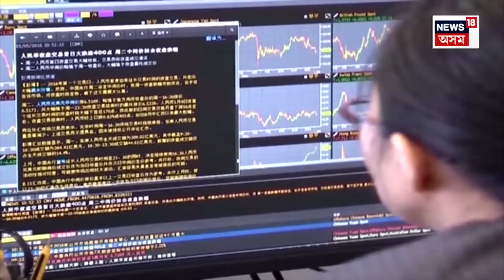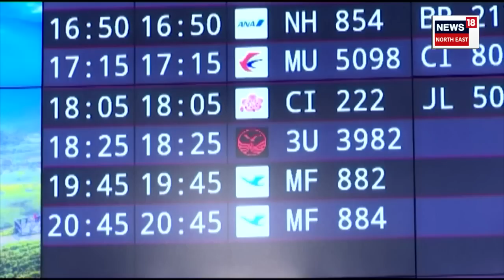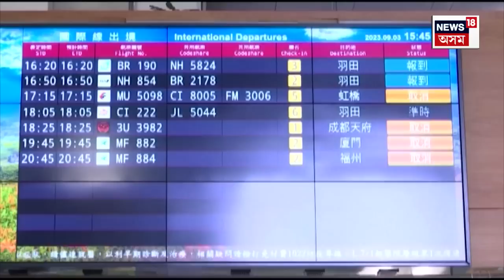Taiwan ক লাগে North East ৰ শ্ৰমিক, দৰমহা ৬২,০০০ টকা | India ৰ সৈতে শীঘ্ৰে হ'ব চুক্তি স্বাক্ষৰৰ N18V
উত্তৰ পূৰ্বাঞ্চলক যুৱক যুৱতীৰ বাবে ভাল খবৰ । টাইৱানত ওলাইছে শ্ৰমিকৰ চাকৰি । ৬২,০০০ দৰমহা দিব প্ৰতিগৰাকী শ্ৰমিকক ।
Taiwan ties new international recruitment goals to labour shortages